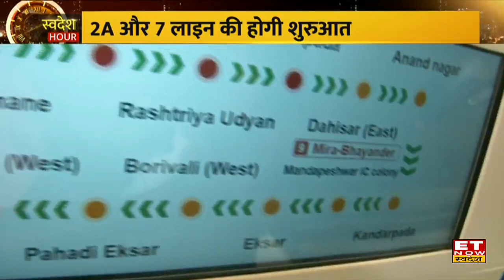Mumbai Metro के Phase 2 का 19 January को उद्घाटन करेंगे PM Modi | Business News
मुंबई में मेट्रो की दो नई लाइन की शुरुआत होगी। मेट्रो का 19 जनवरी को पीएम मोदी उद्घाटन करेंगे। मेट्रो में वर्सोवा- घाटकोपर मेट्रो कॉरिडोर से दूसरा फेस जुड़ेगा। मेट्रो के 2A और 7 लाइन पर ₹12,600 Cr की लागत आई है।